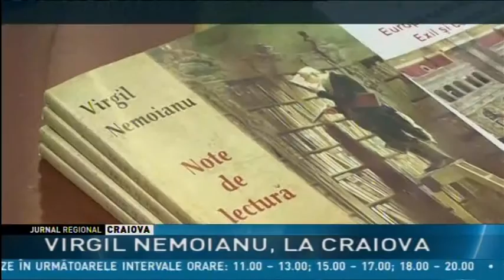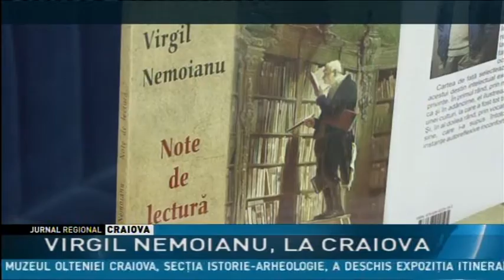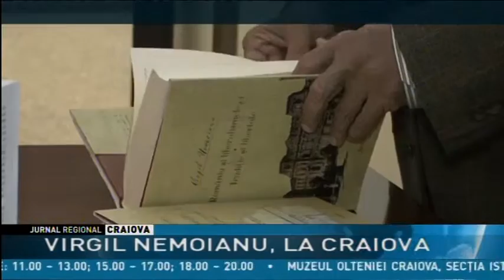VIRGIL NEMOIANU, LA CRAIOVA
Prezenţă de marcă a culturii din diaspora la Universitatea din Craiova. Unul dintre cei mai reputaţi teoreticieni, critici literari si filozofi ai culturii contemporane, este vorba de Virgil Nemoianu, a venit din Statele Unite la Universitatea din Craiova. Într-o sală arhiplină, Nemoianu le-a vorbit tinerilor studenţi ai Facultăţii de Litere despre cele mai noi volume lansate: “România şi liberalismele ei. Tradiţie şi libertate” şi “Surâsul abundenţei. Cunoaştere lirică şi modele ideologice la Ştefan Augustin Doinaş”.